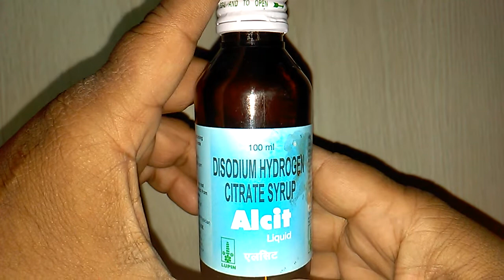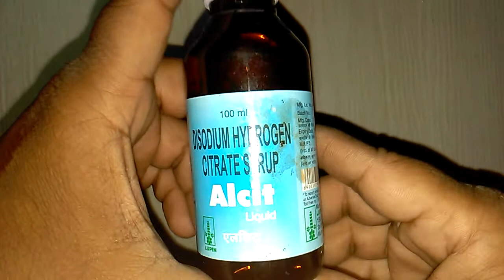Alcit Liquid For Urinary Tract Infections Composition,Precaution,How To Uses & Review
Information about Alcit Syrup

Alcit Syrup is used in Urinary Tract Infections (UTI) and cystitis both fall in the category of recurrent diseases of the urinary system.
Alcit Syrup majorly contains citric acid which is responsible for reducing the pH of urine and rendering it to be less acidic. This not only helps in reducing the painful urine discharge by alkylating the urine but also does not allows the microbes to colonise and divide in the urinary tract as pH is increased. It basically causes the flushing of the urinary tract. The other important role of citric acid is that Alcit Syrup prevents the formation of new stones in the kidney as presence of excess urate in the crystal form in urine leads to the condition of hyperuricaemia.

उन्हाळ्यात मुतखडय़ाचा त्रास अनेकांना उद्भवतो. लघवीतले क्षारांचे घटक, खर निघून जाण्यासाठी पुरेशा पाण्याची आवश्यकता असते. त्यामुळे मूत्रनलिकेत खडा अडकून पोट दुखण्याचा त्रास होऊ शकतो. २५ ते ५० वयोगटातल्या पुरूषांमध्ये प्रॉस्टेट ग्रंथींना सूज येऊन लघवीला आग आणि जळजळ होण्याची तक्रार दिसते. स्त्रियांमध्ये लघवीला आग होण्याबरोबरच ठणका लागणे, कळ येणे, क्वचित लघवीतून रक्त जाणे अशी लक्षणेही दिसू शकतात. याला बोली भाषेत ‘उन्हाळी लागणे’ असे म्हणतात. त्याबरोबर मूत्रमार्गाचा संसर्गही होऊ शकतो. लहान मुलांनाही ‘शू’च्या जागी आग होण्याचा त्रास होतो.
’उन्हाळ्याच्या दिवसांत पचनशक्ती थोडीशी मंद झालेली असल्यामुळे भूक कमी होते. खाण्यात काही अबरचबर आले की पोट बिघडते. पोट बिघडले की लघवीच्या तक्रारीही वाढतात. आतडय़ात ई- कोलाय नावाचे जीवाणू असतात. पोट बिघडते तेव्हा हे जीवाणू उपद्रवी बनतात. या जीवाणूंनी उत्सर्जित केलेल्या विषारी द्रव्यांचा मूत्रसंस्थेवरही परिणाम होतो. मूत्रमार्गाला सूज आलेली असली तर त्या ठिकाणी जीवाणूंना वाढण्याची संधीच मिळते आणि मूत्रमार्गाच्या संसर्गासाठीही ते कारणीभूत ठरतात. onlinemedicine,medicine,ayurveda,ayurved ,Ayurvedic Instagram id vijaylahore4262